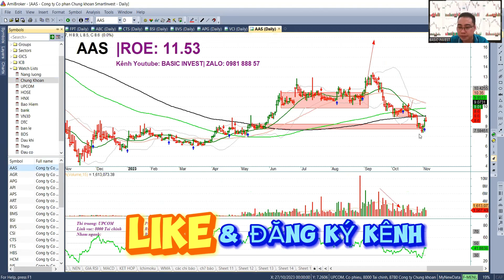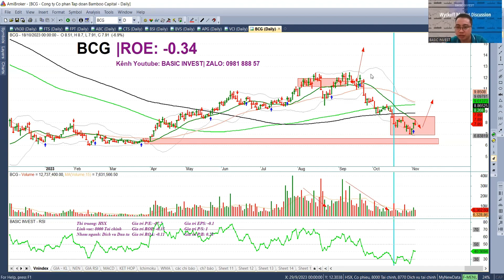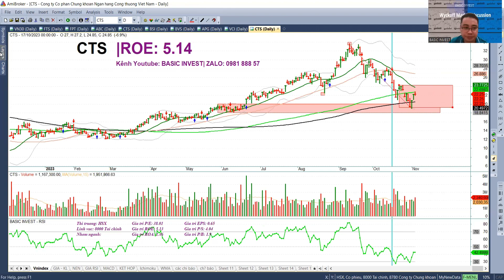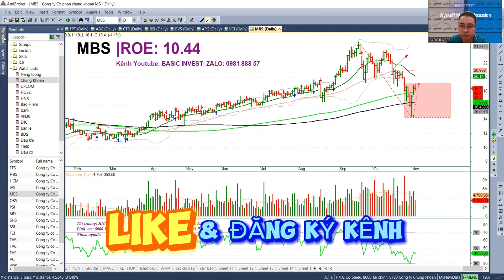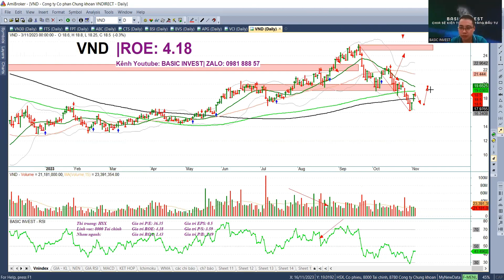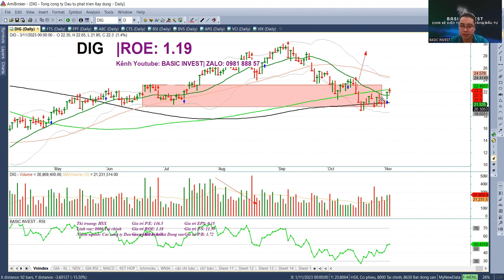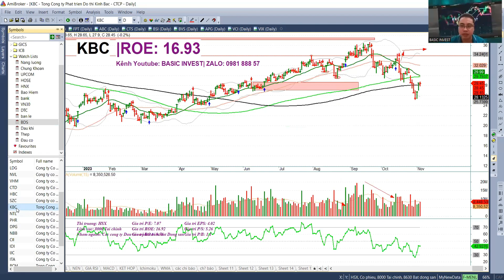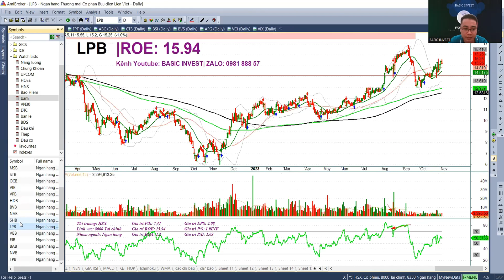Chứng khoán hồi kỹ thuật các cổ phiếu chứng khoán ngân hàng bất động sản chờ test lại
,cấu trúc thị trường smc, giao dịch forex theo cấu trúc thị trường smc,giao dịch chứng khoán theo cấu trúc thị trường smc,